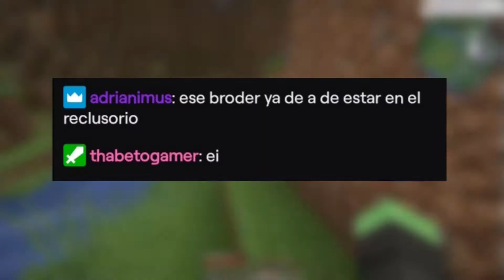Yo era amigo de TheDarck523... (su oscuro secreto)